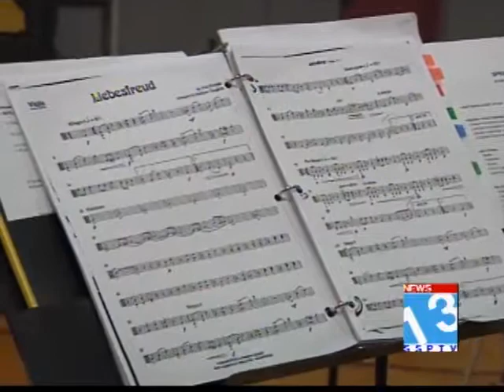Orchestra Outreach at MMI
News 13 / Hazleton, PA
Tuesday April 30, 2013